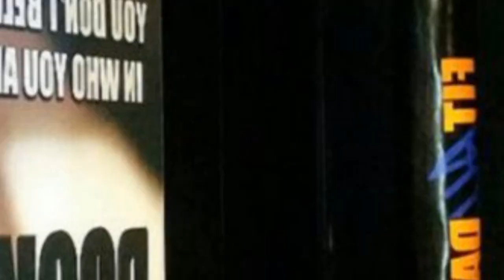75 Small Black Home Gym Design Ideas You'll Love 🔴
0:00:00 - Intro
0:00:12 - Small Black Home Gym Design Ideas You'll Love: Inspirations 1 to 25
0:01:46 - Small Black Home Gym Design Ideas You'll Love: Inspirations 26 to 50
0:03:32 - Small Black Home Gym Design Ideas You'll Love: Inspirations 51 to 75